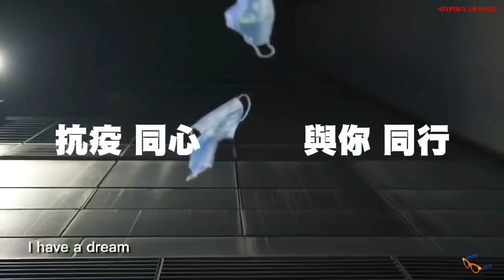【時事短評】伊院改用途緊急過地震？緊急警報系統應該幾時用？（2022年3月14日）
其實香港會唔會地震？